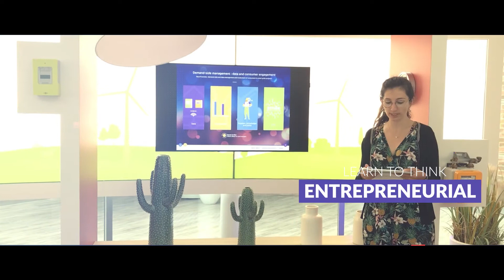EIT DIGITAL SUMMER SCHOOL (ONLINE)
Computational Intelligence; Machine learning in Finance and Financial Services Technologies is a hot topic

Students, young professionals, PhD students, and others deep dive in emerging, digital technologies become an entrepreneur, get hands-on experience through company cases!

Join online the EIT Digital Summer School Budapest location on Data Science for Financial Problems between 18-31 July 2021.